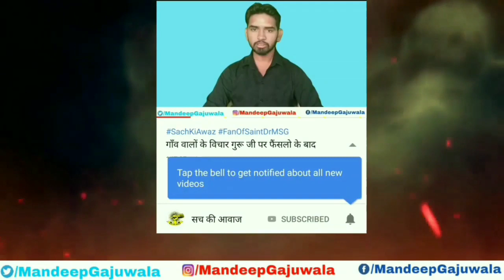दिल खुश हो जाएगा देखकर Khushiyon Ke Din Aaye खुशियों के दिन आए...